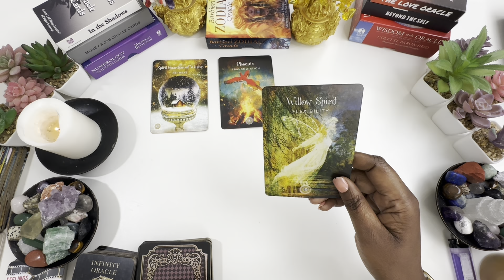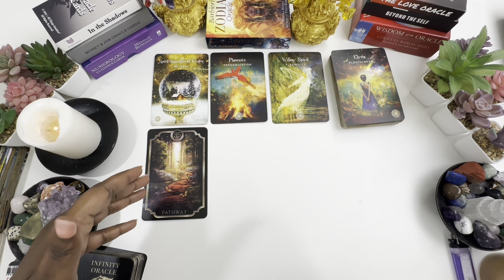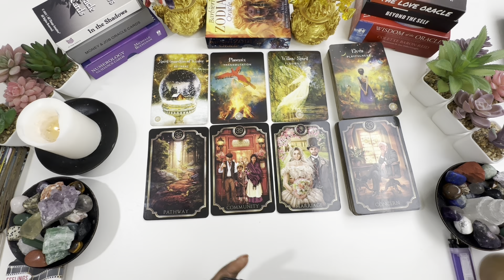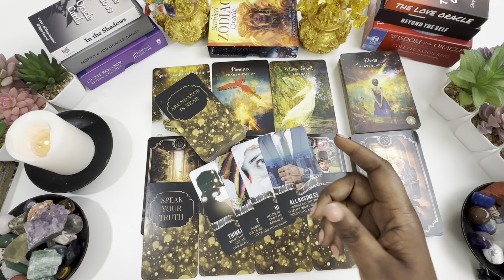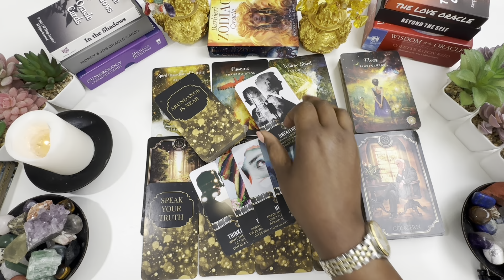CANCER: THE GOOD STUFF COMING IN FOR YOU!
Cancer April Tarot Reading 2024

📬Mailing Address📬
angelspiritualmessages